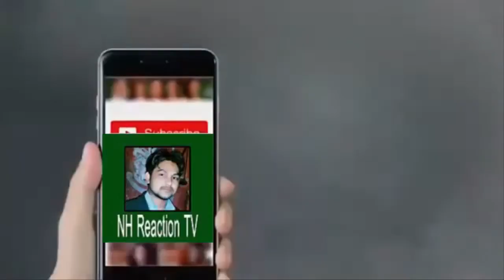MUSLIM REACTION | AYODHYA VERDICT SUPREM COURT KA FAISLA RAM MANDIR YA BABRI MASJID | NH REACTION TV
Pakistani Reaction | Ayodhya Verdict: विवादित ढांचे की ज़मीन हिन्दुओं को दी जाएगी, Masjid के लिए मिलेगी दूसरी जगह  | NH Reaction Tv

Ayodhya Verdict: Supreme Court क्या फैसला सुना रहा है, जानिए हर एक बात | Ram Mandir | Babri Masjid

Ayodhya Case Verdict: RSS Chief Mohan Bhagwat On Supreme Court's Ayodhya Decision

Ayodhya verdict: 5 key points from Supreme Court judgment

Ramjanmabhoomi-Babri Masjid Title Dispute | A Story

Ramjanmabhumi Babri Masjid विवाद पर Supreme Court का फैसला 9 November को | Ayodhya Verdict

Ayodhya पर Ram Mandir के पक्ष में फैसला देने वाले Supreme Court के 5 जज ये हैं।Ranjan Gogoi

India's Supreme Court says Hindus get Ayodhya site for Ram mandir | DW News

Ayodhya Verdict: Ram Mandir-Babri Masjid पर Supreme Court ने फ़ैसले में क्या-क्या कहा?

Breaking News | Indian Supreme Court Announces Verdict of Babari Masjid Case | SAMAA TV

Shah Mahmood Qureshi exclusive talks on Babri Masjid verdict | SAMAA TV

"Supreme Court Is Supreme But Not Infallible" : Watch Asaduddin Owaisi Reacting To Ayodhya Verdict

Ayodhya Verdict: Asaduddin Owaisi ने Ram Mandir-Babri Masjid पर क्या-क्या कहा? (BBC Hindi)

Ram Mandir and Ayodhya : क्या mediation से निकलेगा रास्ता? (BBC Hindi)

AYODHYA VERDICT : SUPREME COURT KA FAISLA || RAM MANDIR YA BABRI MASJID

Ayodhya Verdict: Supreme Court Ruling on Ram Mandir-Babri Masjid Title Dispute in One Hour

This video is relavent to the reaction videos listed below you can search from title list of videos to compare our work. And you will find our work batter. List of titles videos for your help is here:

Funny Reaction On Indian Video
Conmedy Reaction
Funny Reaction By Indain comedy video
Big Reaction Funny Compition
indian Reaction Channel
Pak React To Abinandan Funny call
Indian Reaction on Aja Re Aja Song | Ali Hamza | Shiraz Uppal | Karachi Se Lahore
Indian Reaction on Imran Khan Gave Second Chance to Indian Skipper Srikant in 1989
Indian Reaction on TOP 10 Blockbuster Pakistani Dramas
Indian Reaction on Pakistan Zindabad Song | 23 Mar 2019 | Sahir Ali Bagga | Pakistan Day
Indian reaction on Khujlee Family | STUDENT KA SAFFAR | AWESAMO SPEAKS
Hindu Reaction on Christian Azan vs Muslim Azan
Indian Reaction | Why is Everything FREE in Pakistan?! | Drew Binsky | Vb Reaction
Sikhs Reacting to Christian Azan vs Muslim Azan | PunjabiReel TV
Indian Reaction on Dil Diya Gallan by small Pakistani kid | Viral Video
Pakistani Reacts to Young Stunners | Karachi Lingo | Asli Hai
Pakistani Reacts to YEH KOI BANDI-KHANA HAI? | DANK INDIAN MEMES| Be Indian
Pakistani Reacts to Raftaar x Brodha V - Naachne Ka Shaunq
Pakistani Reacts To | 7 most Emotional Indian Ads | Thought provoking ads
Pakistani Reacts To | Notebook | Official Trailer | Pranutan Bahl | Zaheer Iqbal | Nitin Kaka
Pakistani Reacts To | Shadi Ki Saalgirah - Amit Bhadana
Pak Reaction To | Bye Pewdiepie | Carryminati
Pak Reaction To | AWESOME ASSAM | Assam Tourism | Priyanka Was Barely In This!
Pak Reaction To | The Almighty Stranger | CarryMinati
Pak Reaction To | Beggar with a Twist Prank | PART 2 | Pranks in India 2018 | Unglibaaz
Foreigners React to GULLY BOY Trailer - Ranveer Singh - Alia Bhatt
Foreigners React to THE ACCIDENTAL PRIME MINISTER - Anupam Kher
Foreigners Reaction to KGF Trailer | Yash | Srinidhi Shetty

With the help of this video our channel is going to compete with the following channels by uploading reaction videos related to the channels listed below. And our competition is with the following Youtube Channels.

List :
vb reaction
reaction pro
indian reaction
Krishna views
pardesi girl
pakistani reaction
Brother sister reaction
Ella
FBE
Pak Reaction
swaggy D
Pakistani reacts
reaction express
Maria Jan
Ab Bus reaction
Public reaction show
reaction time & PNMM
reactions TV
PunjabiReel TV
Aalu Dasi Fries
Hubby Di Wife
San and Dil
swaggy d reaction
pendu vlogs
shilpa views
Brain Chow reactions
SWASTIK99
REY REACION
Nakhrey Waali
SukhrajTheVlogger

Inshallah we will compete with our great efforts and be successful Youtube Patner.